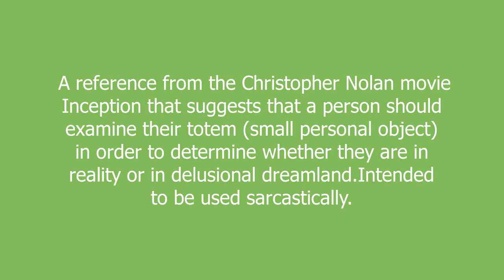Check your Totem meaning and pronunciation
A reference from the Christopher Nolan movie Inception that suggests that a person should examine their totem (small personal object) in order to determine whether they are in reality or in delusional dreamland.Intended to be used sarcastically.

Check your Totem definition by Urban Dictionary